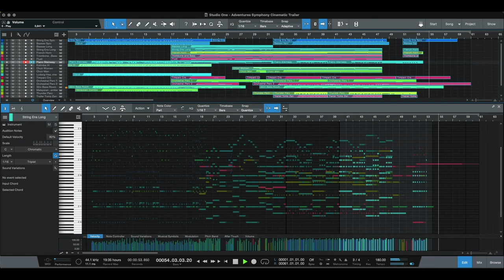Adventures Symphony Cinematic Trailer - ( Studio One 5.4 East West Hollywood Orchestra Opus )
Всем привет!

I'm thrilled, music can drive you crazy. The most important thing is that you don't need to look for anything, everything is at hand, just create...

Information for those who decide to purchase this subscription. The full set of libraries is more than 1.5 TB. Be prepared for such a volume before you buy.

Music soft:
PreSonus Sphere: